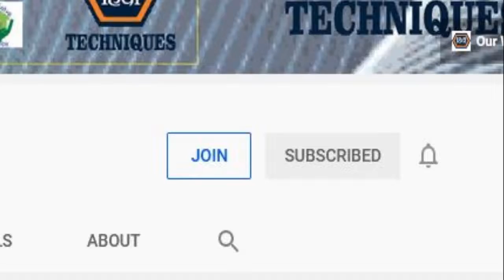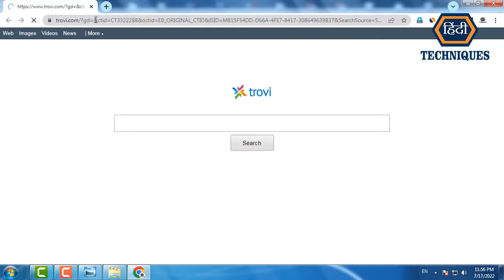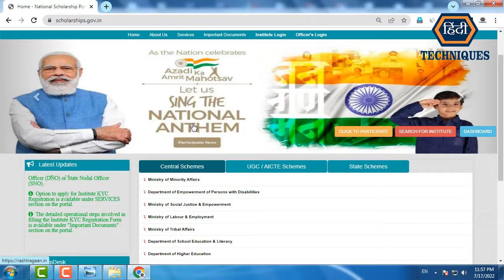scholarship form online 2022 date, nsp scholarship 2022-23 apply date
list=PLRpfF7Qc0wSO6_1gja7rp3yNb8IpBiQBJ

list=PLRpfF7Qc0wSOtl4kEiVkwy0N5wDT2A98t

_____________________________/LINKS\________________________________